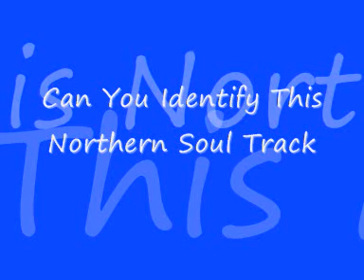Capris - How To Make A Sad Man Glad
Please ignore the text in the video as i have since found out the correct information.